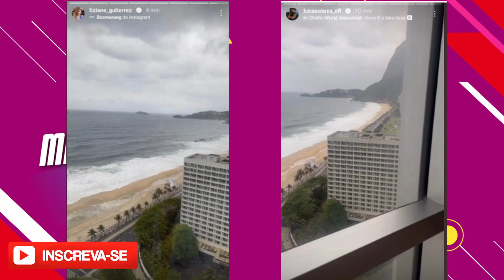Ex marido de Jojo é visto aos beijos com Liziane e passa noite com ela